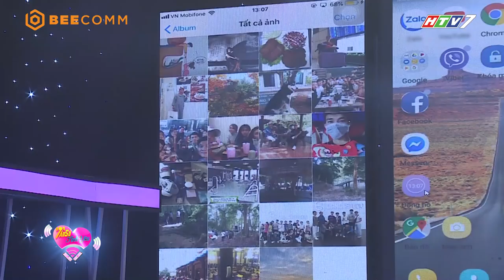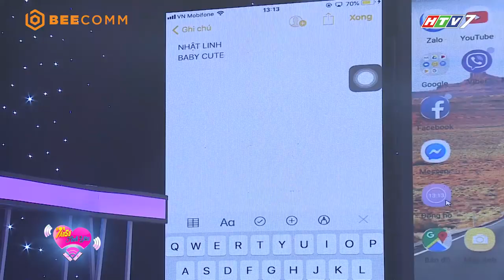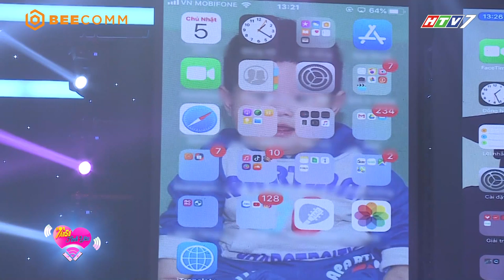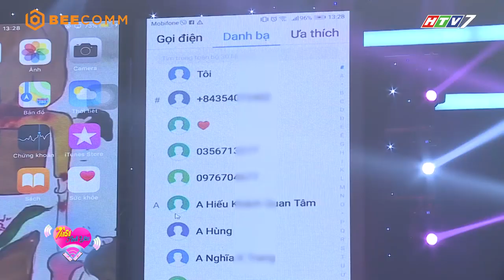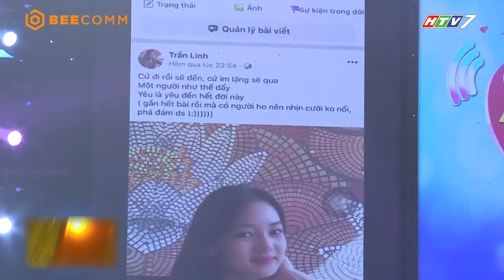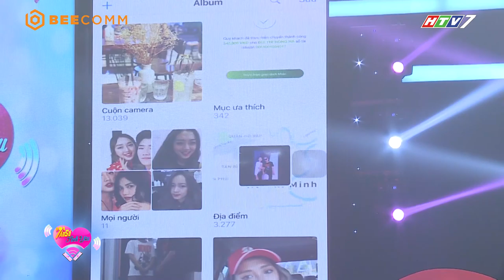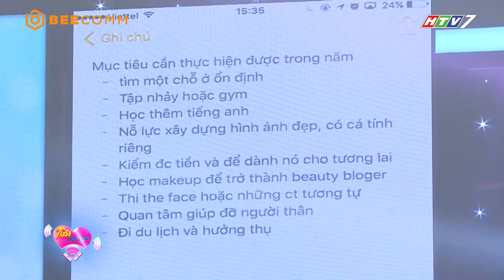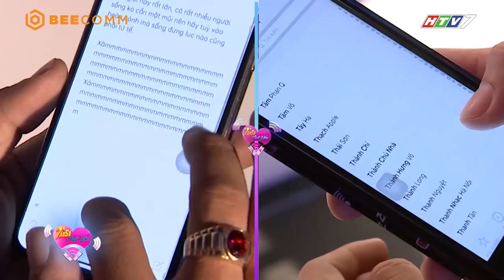Tần Số Tình Yêu mùa 2 | Tập 5 Full: Cô gái nhìn "trai thẳng" thành "trai cong" nhận cái kết đắng